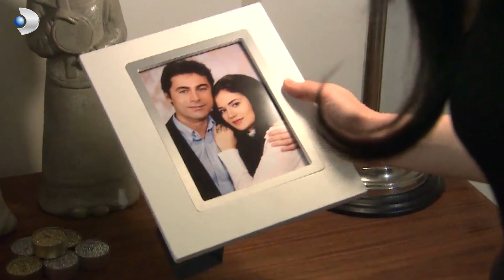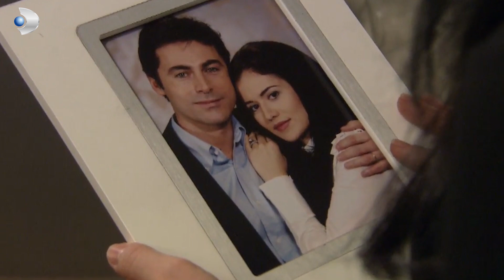Nehir Hanım Aldığı Hediyeleri Ayırdı! - Yaprak Dökümü Özel Klip